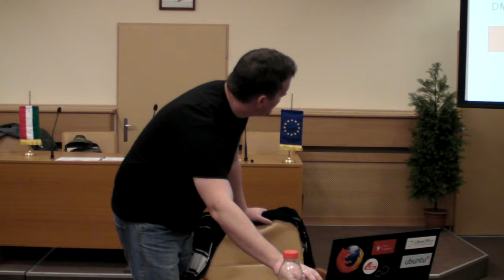Szabad Szoftver Szakmai Szeminárium 2013 - 6. nap, 8. rész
Ez az előadás az EKOP-1.2.15 projekt által szervezett Szabad Szoftver Szakmai Szeminárium rendezvényen hangzott el 2013 őszén. Előadó: Mátó Péter. A nap előadásainak témái:
Parancsok időzített futtatása
Kimenő levelezés
Távoli menedzsment (ssh)
Szerver és szolgáltatás monitoring
Teljesítmény mérés
A Linux alapú tűzfalak alapjai, a Netfilter